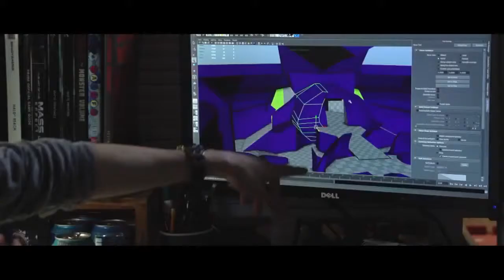Halo 5: Guardians - Multiplayer Beta Gamescom 2014 Trailer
343 Industries continues on the legendary first-person shooter series with Halo 5: Guardians -- the first Halo title for the Xbox One gaming platform.